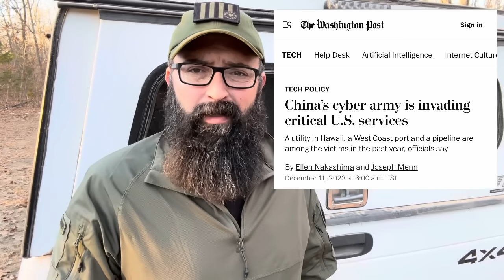Warning! Preparing for Everything to Fail!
Best Deal on Emergency Food!

Join our Locals Tribe Membership for only $3 and Month! This is our home base.

Here are some of the best Natural Supplements on the Market!

Bitcoin address - bc1q38fp6h2gfq3g37t2nykas64qlzhpk0cs6kwcla

Monero XMR address - 43e5WDX9aNPMDXLL4Bh352JiCG2xZVzxYCATNUpqxN4FCPSVLQgUiQr8HugX9GcRVdTqGb42vY9EK4BtPic2cC85DsESywp